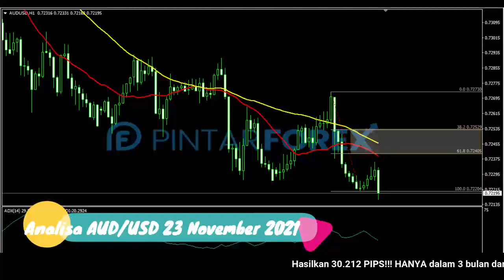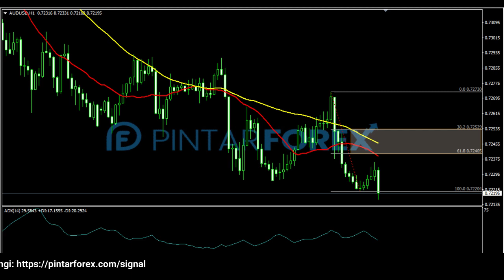🔴 LIVE: Analisa Forex Hari Ini 23 November 2021 Apakah AUD-USD Akan Bergerak Ke Atas ?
"Analisa Forex Hari Ini 23 November 2021 Apakah AUD-USD Akan Bergerak Ke Atas ?